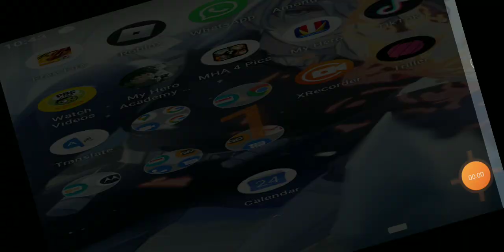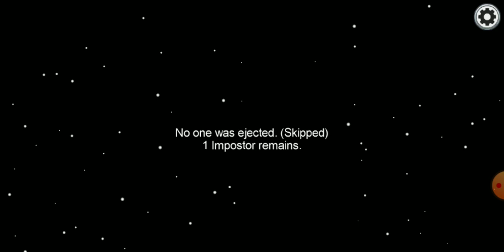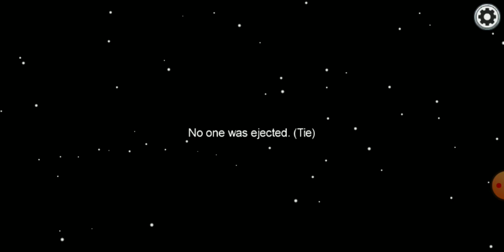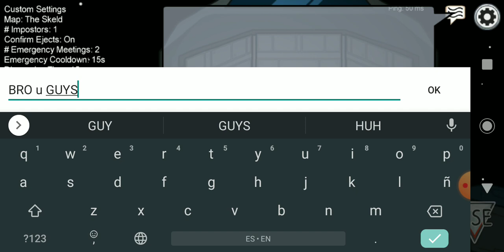October 24, 2020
wach the video idc
 just like and sub